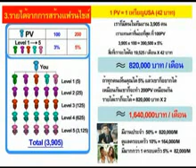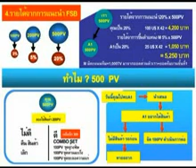oaUnicity Business Plan 11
สนใจติดต่อ 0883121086 น้องนุ่น ผลลัพธ์ภายใน 6 เดือน ตั้งแต่ดิฉันเริ่มเข้าระบบ Unipower ตั้งแต่ เดือน กุมภาพันธ์ ก่อนหน้านี้ 3 เดือน ดิฉันไม่ได้ใช้ระบบเลย ผลลัพธ์ของการแทนค่า X = Y และทำตามระบบ Unipower สนใจศึกษาระบบสู่ความสำเร็จ ระบบ Unipower สอนให้คุณเปลี่ยนสมองจากคนฝั่งซ้ายที่เรียกว่า Active Income ไปเป็นคนฝั่งขวาที่เรียกว่า Passive Income สนใจติดต่อ  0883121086 น้องนุ่น